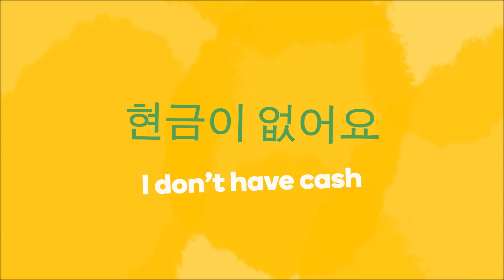How to say "I don't have cash" in Korean - Learn Korean fast with Memrise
Learn how to say "I don't have cash" in Korean fast! Want to learn more useful Korean phrases?

Do you want to learn how to speak Korean like a local? The Memrise language app is the fastest way to learn how to speak real Korean. Learn with fun and easy lessons that include hundreds of native speaker audio and video clips.

For more great language content, follow us on: Facebook Instagram Twitter Tiktok